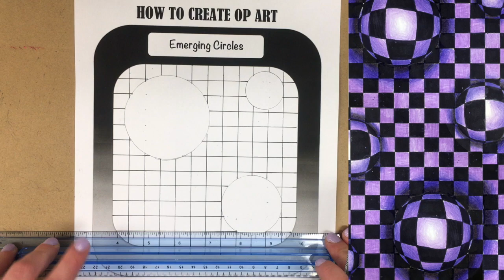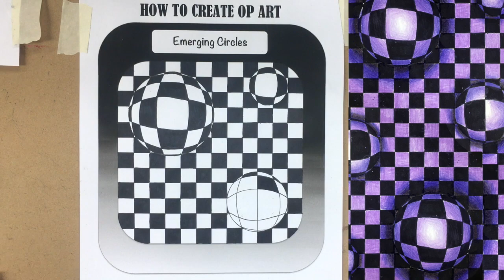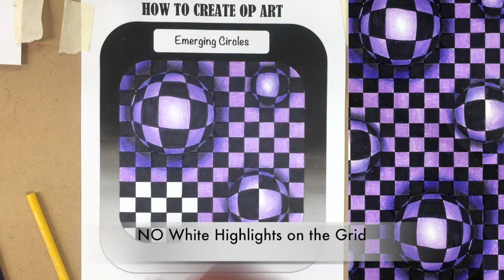Op Art Illusion Series: Emerging Circles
This tutorial will teach you how to make circles look like they are spheres emerging from a checkerboard.  Using simple lines paired with shading and complementary color for realistic shadow, this creates a super convincing illusion!